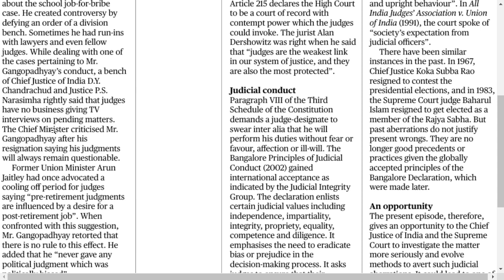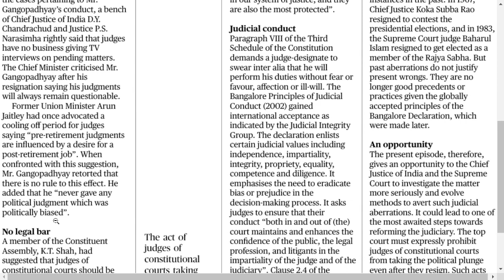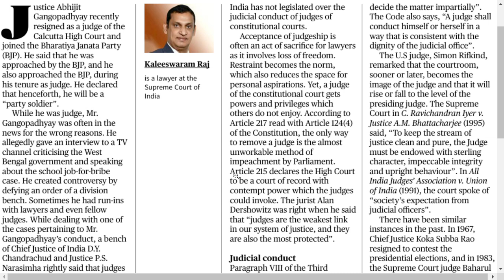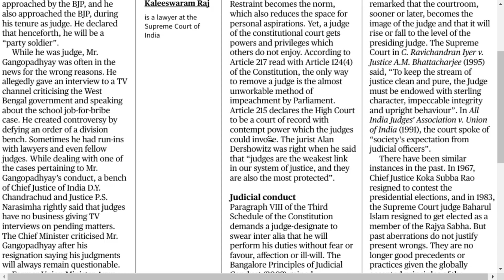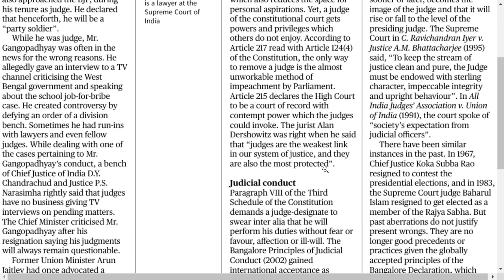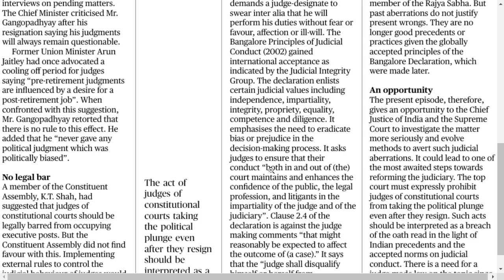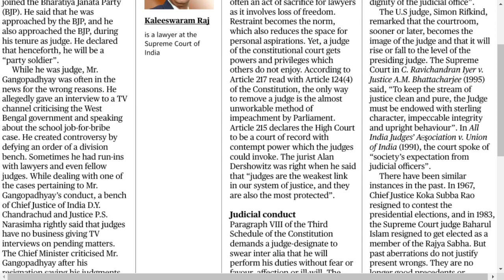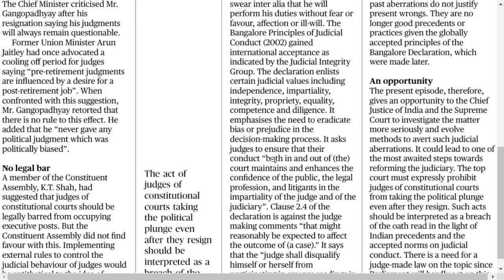The Hindu Analysis | 12th March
12 March Current Affairs Today | Current Affairs for UPSC | The Hindu Analysis

12 March 2024 The Hindu News and Editorial Discussion
The Hindu)

The Hindu

About The Hindu 👇

Publisher-N. Ravi
Language- English
Headquarters- Chennai, Tamil Nadu, India
CountryIndia
ISSN0971-751X
OCLC number13119119